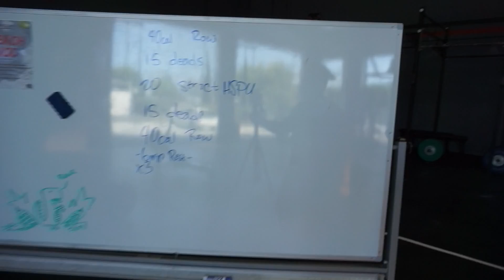What's the WOD Wednesday #7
Hi, everyone! I'm back. Went through a weird time. Picking up where I left off. Showing the journey of an average CrossFit'er who aspires to compete at the highest level he can while balancing his life and passion for music. Hi, I'm dean (=